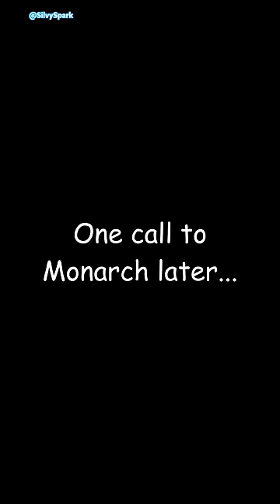Monarch Makes Me So Angry Part 1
Monarch Being Monarch again and can't say Shego right part 1  |